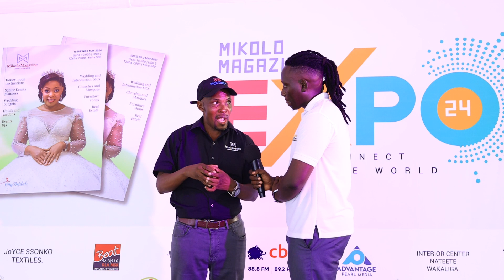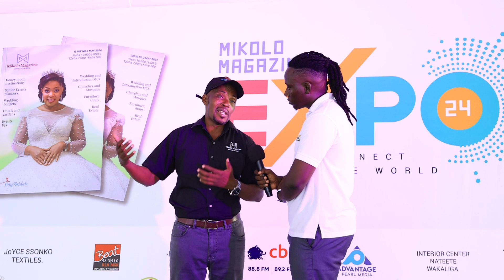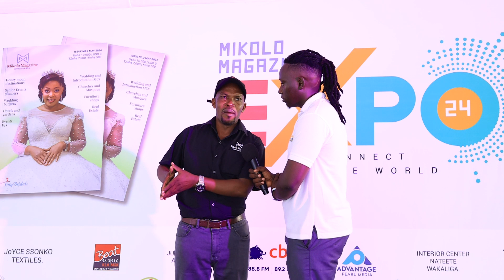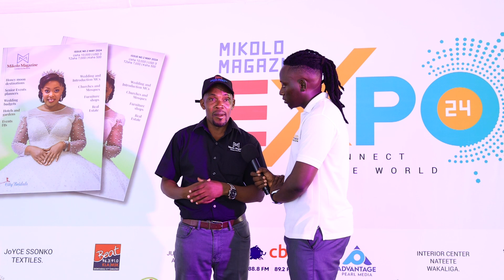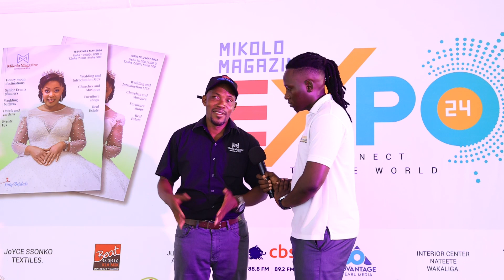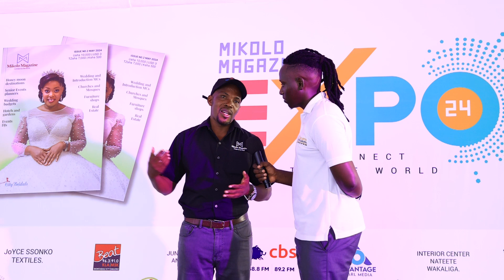MIKOLO MAGAZINE EXPO AT UMA GROUNDS WITH YOUR TOP SERVICE PROVIDERS